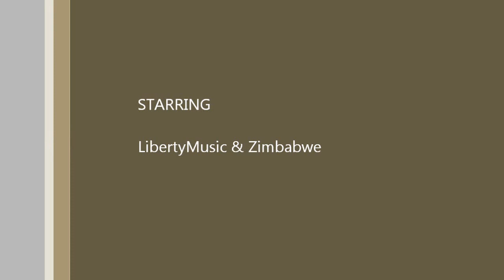LibertyMusic Live at The Aquatic Complex 28/01/2012 Mavado Zim Concert Part 2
LibertyMusic Live at The Mavado Zim Concert Tour